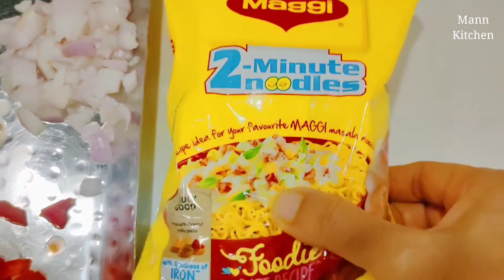Maggie Recipe | ખુબજ સ્વાદિષ્ટ અને સાથે હેલ્થી એવી ભરપુર વેજીટેબલ અને અલગજ પ્રકારના મસાલા સાથે મેગી.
maggi recipe in gujarati
maggi masala recipe
મેગી બનાવવા ની રીત
વેજીટેબલ મેગી

other popular recipes on Mann Kitchen